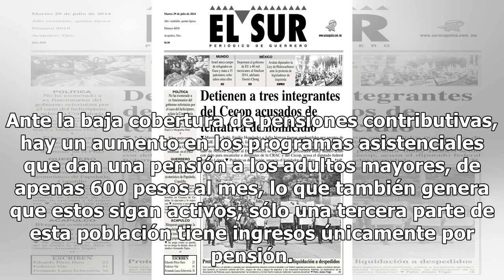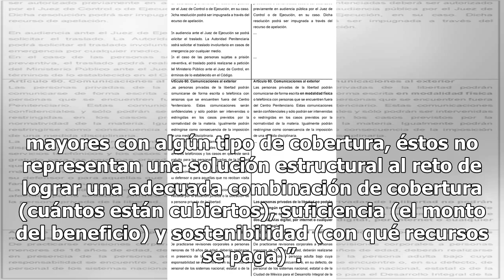El 26 % de adultos mayores carecen de ingresos por pensión - El Diario de Yucatán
MÉXICO (Notimex).- En el país, el 26 por ciento de los adultos mayores reporta no tener ingresos por pensión contributiva ni por programas asistenciales, por lo que en muchos de los casos deben seguir trabajando, reveló la Comisión Nacional del Sistema de Ahorro para el Retiro (Consar). Ante la baja...